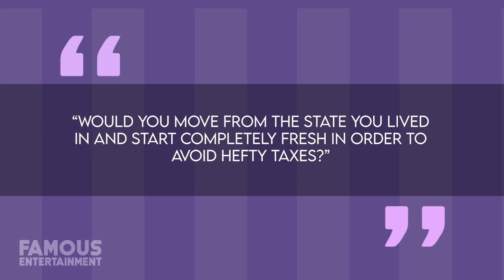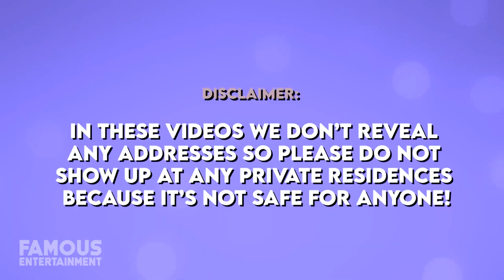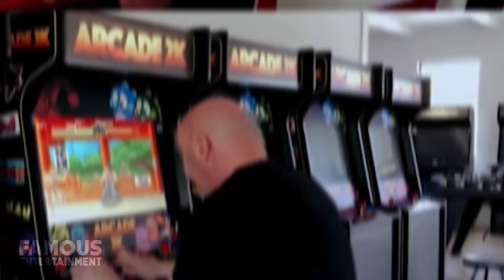Joe Rogan | House Tour | $14.4 Million Mansion In Austin, Texas & More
After announcing he was moving his insanely popular podcast to Austin, Texas a few years back, Joe Rogan also moved his family home there which is where he’s been living ever since. While his mansion in Austin was about four times more expensive than his former property in LA with a price-tag of $14.4 million, Joe can afford it for sure considering his Spotify deal alone was worth $100 million. Not to mention, a move to Austin from Los Angeles would’ve saved the podcast king millions in taxes too. His beautiful Texas home spans nearly 11,000 square feet of modern living space with features like a full gym, sauna, pool and much more, while interiors have details like exposed concrete walls, soaring ceilings, and wooden floors.